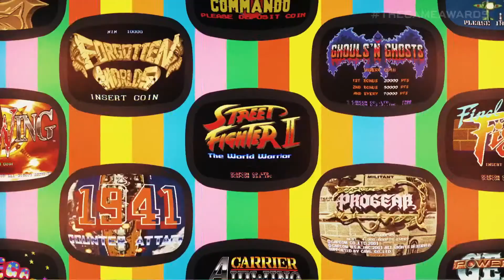Ghosts 'n Goblins Resurrection Reveal Trailer | Game Awards 2020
Coming February 2021, Ghosts 'n Goblins is getting a remaster